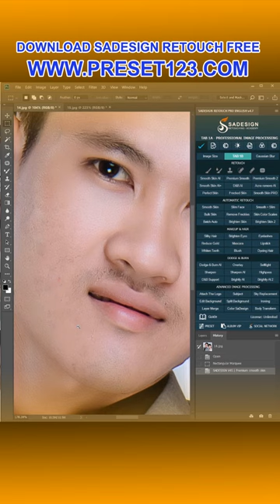Amazing Photography Beautiful Photography ideas Photography Photo photographer #1468